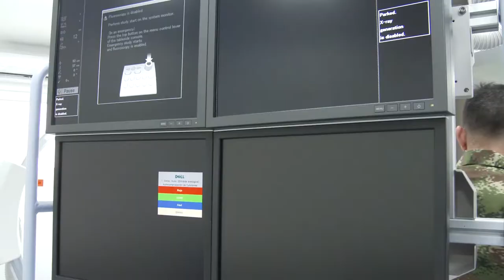90Segundos semana 12 a 16 de septiembre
Conozca las noticias del Sector Defensa de la última semana en 90Segundos